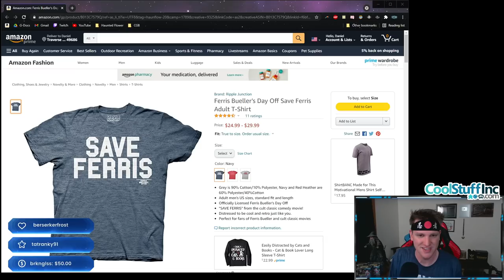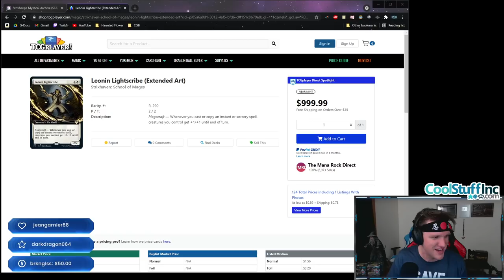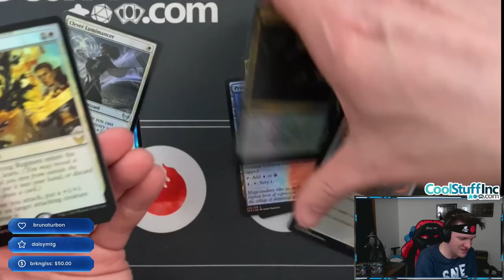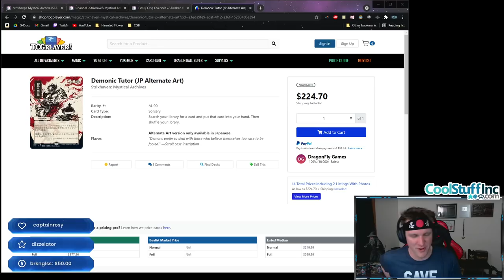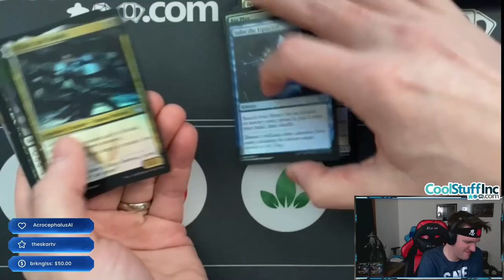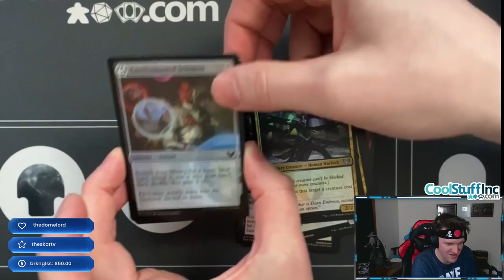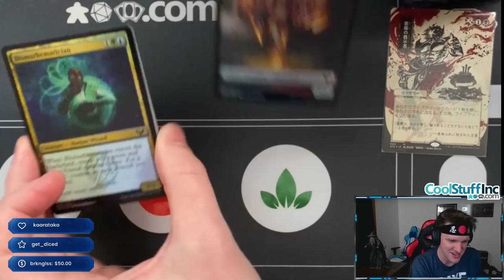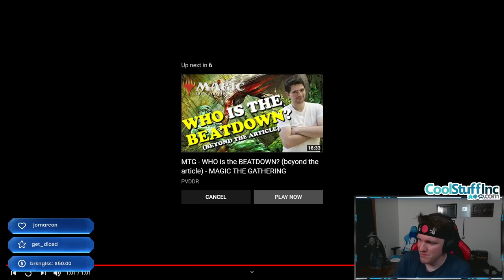THAT CARD IS WORTH HOW MUCH??? $260!!! The ULTIMATE Strixhaven COLLECTOR BOOSTER PACK CRACK STREAM